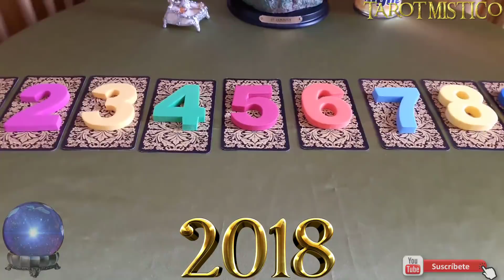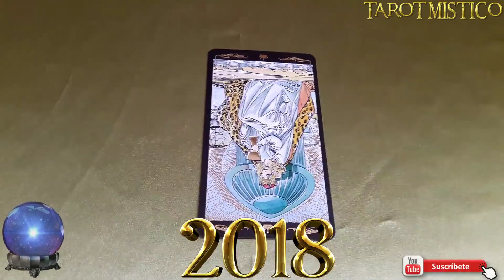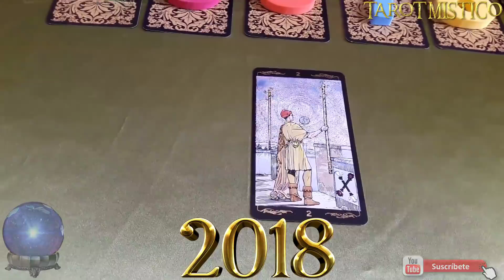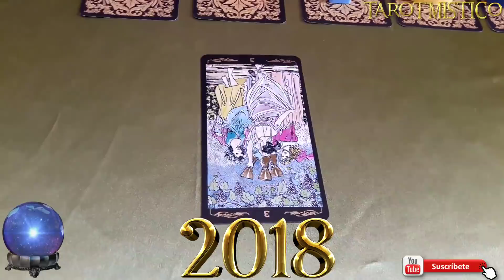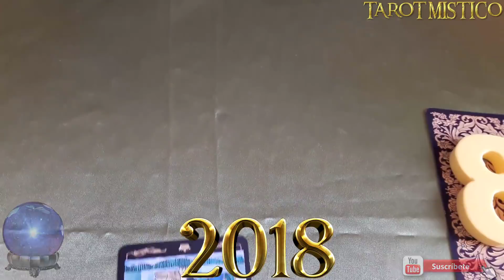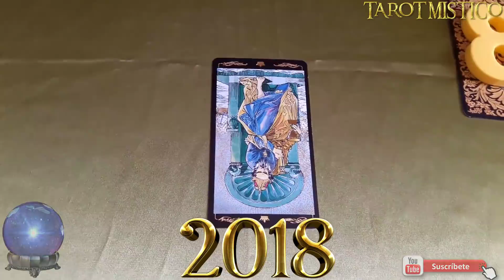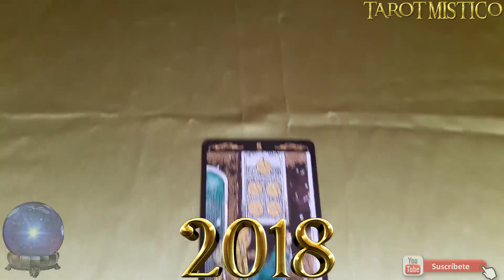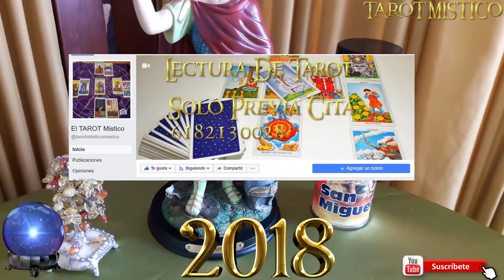ESCOGE UNA CARTA Y CONOCE TU FUTURO EN EL 2018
Escoge una carta del 1 al 10 y conoce lo que te depara el año 2018, mucha suerte y abundancia para todos.